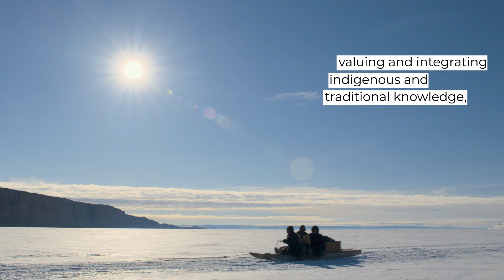The Polar Initiative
The Polar Initiative's mission is to take a leading role in understanding and protecting polar ecosystems, generating greater awareness and impact to progress conservation actions.

The Initiative was launched in 2022 through a collaboration between the Prince Albert II of Monaco Foundation, the Scientific Committee on Antarctic Research (SCAR), the International Arctic Science Committee (IASC) and the Oceanographic Institute of Monaco.